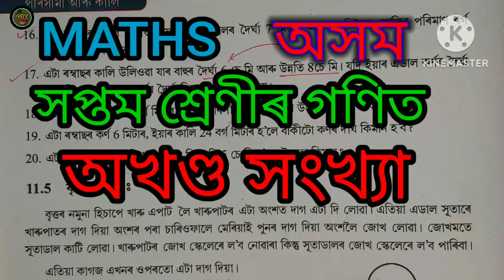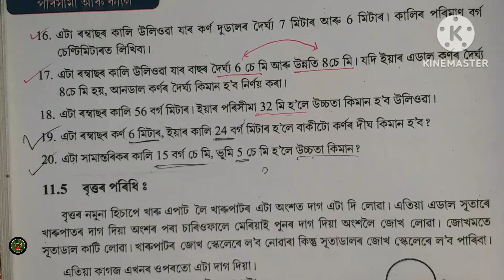Class 7 maths chapter 11.1 Perimeter and Area Q.NO. 18, 19, 20